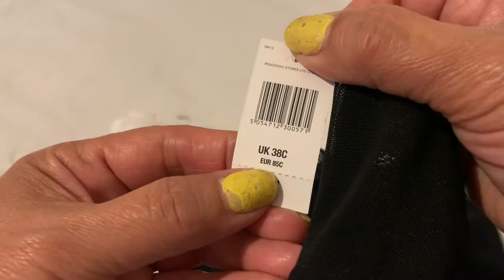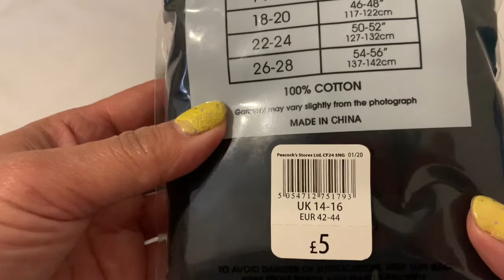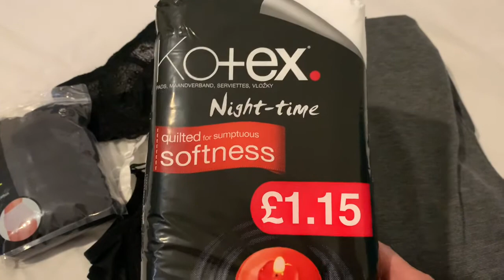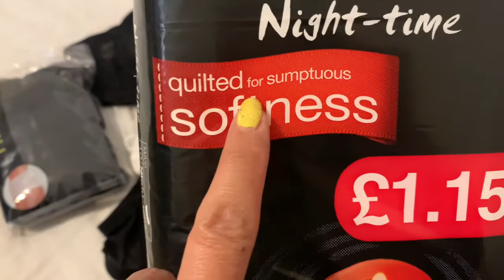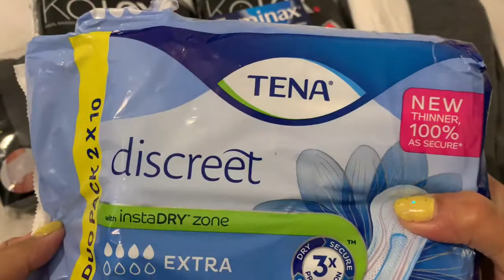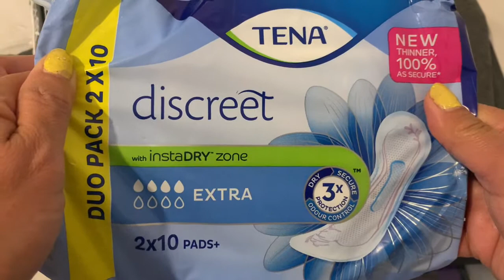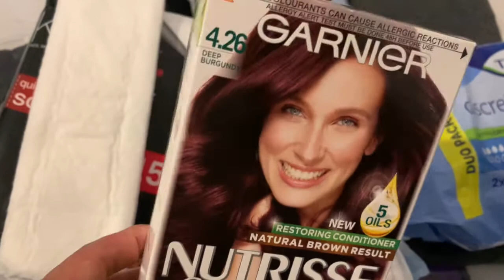NAPAGKAMALANG SHOP LIFTER/USAPANG KABABAIHAN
Napagkamalan akong shoplifter sa peacock shop.nainis ako ah.at May shopping na din na sinama ko sa blog ko.